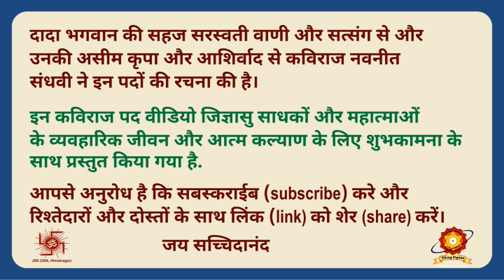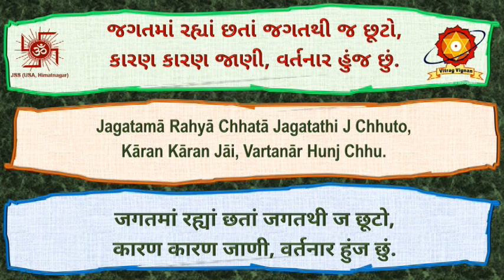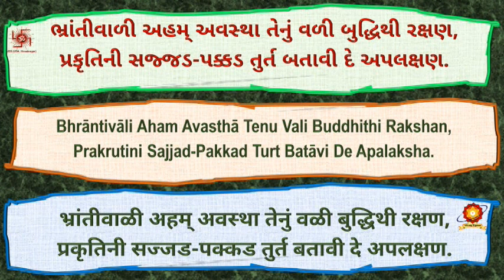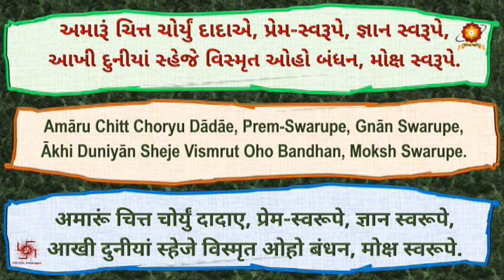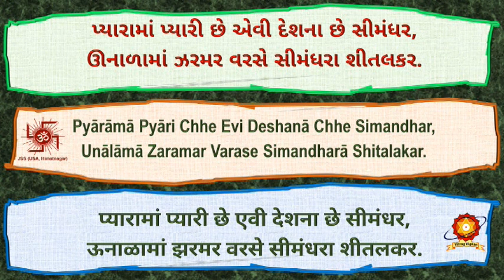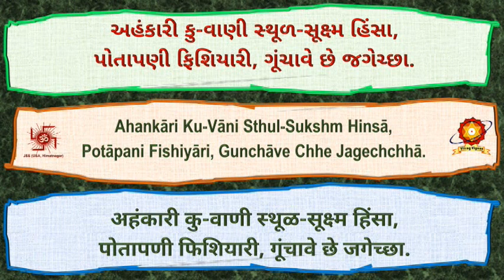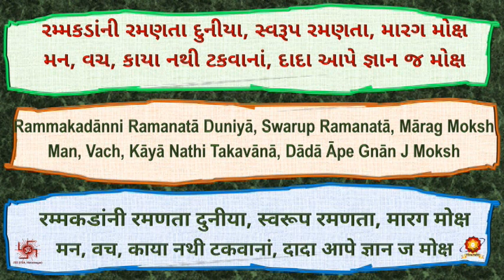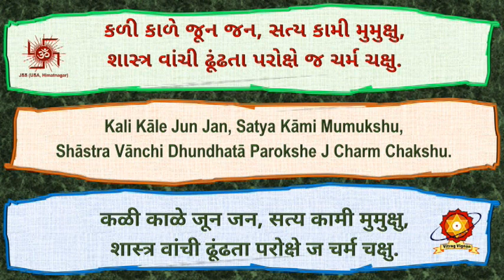CD102 Kelanpur ne Dware Suno Jaykara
Pads List
00:00 CD102 Title & Introduction
00:50 01 Kelanpur Ne Dware Suno Jaykara
09:01 02 Name Chhe Je Anyane Tej Name Chhe
14:41 03 Atapati Dasha Thaki Ja Bal Sahaj
19:21 04 Aatam Ramni Hajari Chhe to Kayana
26:14 05 Darshan Mohinithi Duniya Nahi
35:45 06 Akkarami Daridrona Dehadhyas
42:02 07 Simandhar Swamijina Sankirtanya
48:38 08 Surajni Sakhe Hath Zalya Pachhi
56:48 09 Anadithi Anatmane Bharindri
1:04:59 10 Asha Sange Kram-Phul Khilata
1:10:46 11 Sarvatmay Hitarath Keval Rup
1:15:35 12 Kalikale Jun Jan Satya Kami